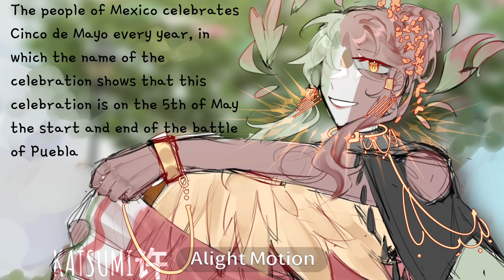Batalla del Cinco de Mayo||Countryhumans||Ft, Second Federal republic of Mexico & 2nd French empire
FINALLY I FINISHED😭😭😭
I donr think ive ever done Mexican history before and it was rlly interesting knowing that it took a full day to defeat the French in Puebla-

Also if i made any mistakes pls tell me✨❤️

Anyways, im hoping that my high school does celebrate Cinco de Mayo cuz my Middle school celebrated it with delicious burritos or Smth i forgot-
(I ate 5+ of em in 7th grade is was way to good man but peopel didn’t like it for sum reason🙄)